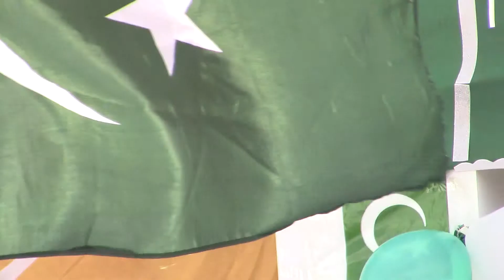Chountra Welfare Association, Al-Alim Group Prayer Song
Chountra Madrasa Ibrahim Al-Alim Students Group Prayer Song